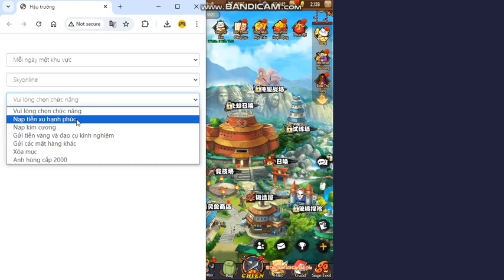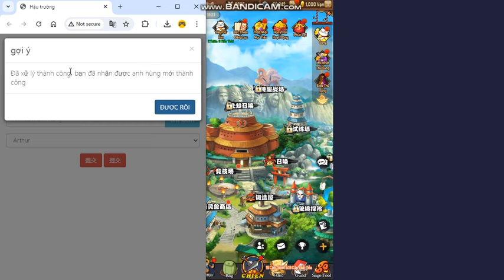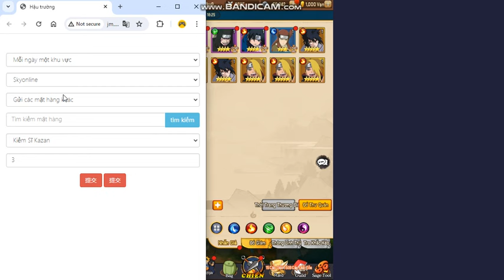Game Free All-25 - Naruto Làng Lá Việt Hóa - Free Tool GM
Nhóm thảo luận và lấy CDK kích tool